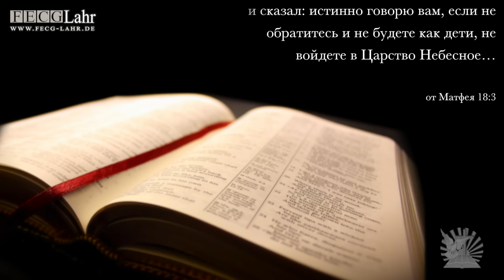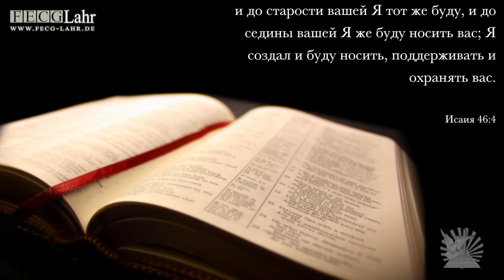FECG Lahr - Arthur Schneider